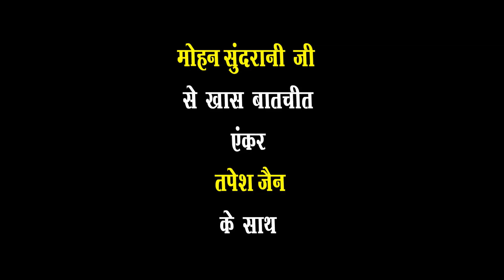छत्तीसगढ़ की छटा दिखेगी लोरिक चंदा में - मोहन सुंदरानी - Upcoming new movie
29 नवम्बर से आपके नजदिकी  सिनेमा घरो में  लोरिक चंदा

Studio Team :-
Interviewer : Tapesh jain
Interview of :  Mohan  Sundrani
Studio : Sundrani Studio Raipur
Production Team :
Cameraman :
Assistant :
Audiography :
Editer : Manish verma
Youtuber : Manish verma

Movie detail :-

Movie : LORIK CHANDA - लोरिक चँदा
Cast : Sanjay Batra, Gulshan Salu, Kunti Madhriya, Chiman Sahu, Kanahaiya Sahu, Jitendra Sahu, Akash Soni, Yogita Madhriya, Jageshwari Meshram, Dr. Ajay Sahay etc.
Lyrics : Prem Chandrakar
Director : Prem Chandrakar
Producer : Prem Chandrakar
Banner : Roopankan Films